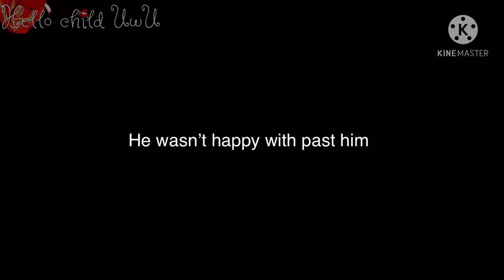Sarah and duck |Past/Future William